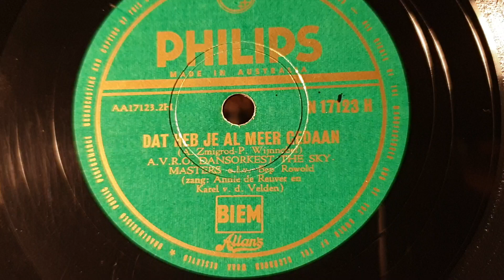Dat Heb Je Al Meer Gedaan. For Hank! 78rpm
A.V.R.O Dansorkest The Sky Masters. HMV 163 Gramophone Phonograph. Hope you like it Hank!